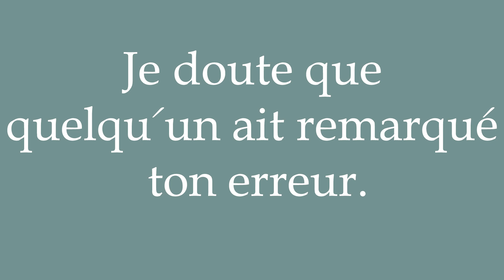How to Pronounce ''Je doute que quelqu'un ait remarqué ton erreur'' Correctly in French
Learn how to say and properly pronounce ''Je doute que quelqu'un ait remarqué ton erreur'' in French with this free pronunciation tutorial. Apprenez à prononcer des mots en français grâce à nos tutoriels.